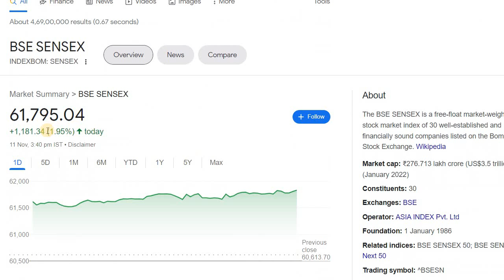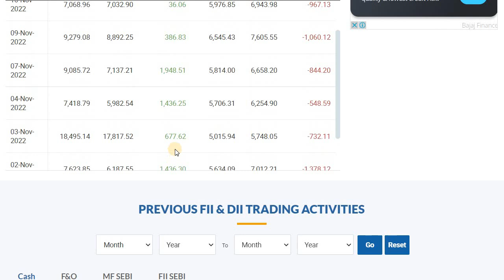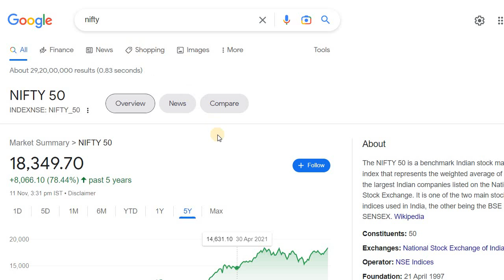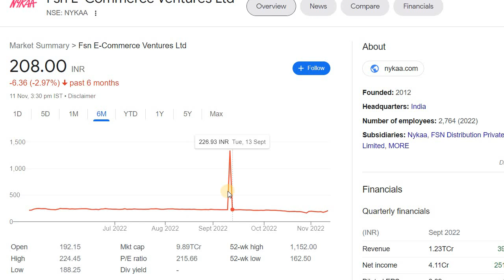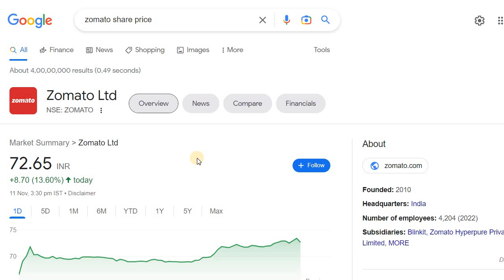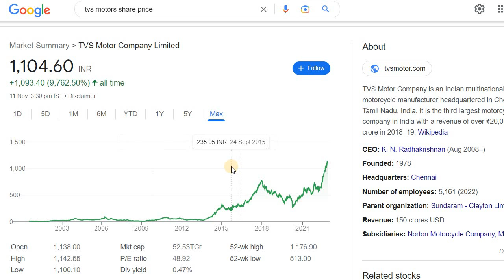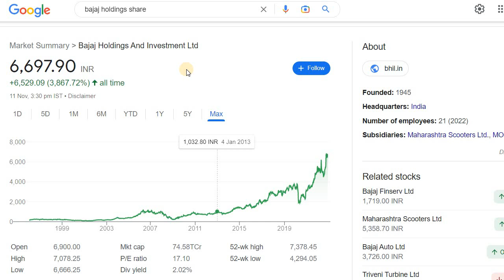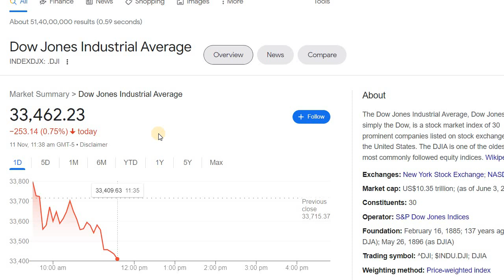NIFTY SENSEX at 52 Week High and What Next? | Nykaa | Zomato I LIC | MSCI Index News | Eicher | VBL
Discussed about the Nifty and Sensex at 52 Week High and Other Updates related to MSCI Index and Q2 Results.

10. Is it Possible to Earn while you are Sleeping? ನಿದ್ರೆ ಮಾಡೋವಾಗಲೂ ಹಣ ಗಳಿಸೋಕೆ ಸಾಧ್ಯಾನಾ? ಹೇಗೆ?